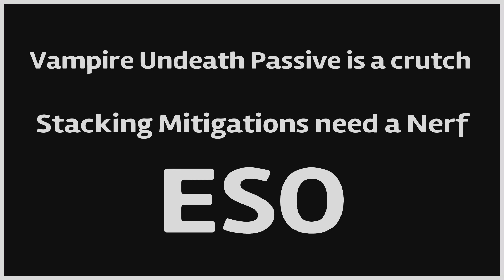ESO - It's not templar, dragonknights, or any class. The Culprit is Vampire Undeath Passive